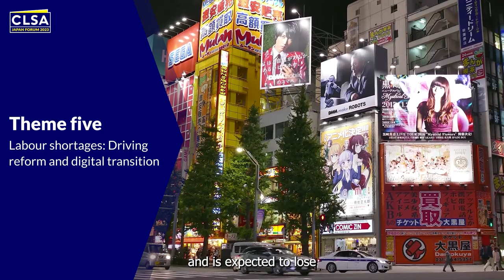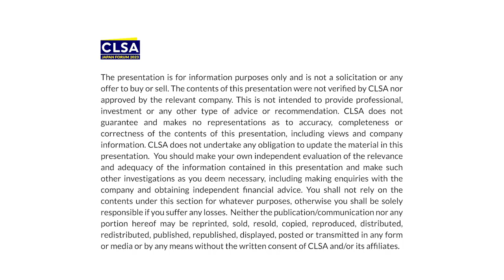Japan Forum 2023 - Forum in a flash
Head of Japan research Morten Paulsen and team outline the themes we will explore at this year’s Forum. From the latest BOJ policy moves to inbound tourism trends and a potential manufacturing renaissance, our expert speakers will address what’s top-of-mind for investors in Japan. See you in Tokyo!

About CLSA:
CLSA, CITIC Securities’ international platform, provides global investors and corporates with insights, liquidity and capital to drive their growth strategies.

Award-winning research, an extensive Asia footprint, direct links to China and highly experienced finance professionals differentiate our innovative products and services in asset management, corporate finance, equity and debt capital markets, securities and wealth management.

As part of CITIC Securities (SSE: 600030, SEHK: 6030), China’s leading investment bank, CLSA is uniquely positioned to facilitate cross-border capital flows and connect China to the world and the world to China.

CLSA operates from 13 countries across Asia, Australia, Europe and the Americas.

Asia's leading capital markets and investment group | Capital Markets | CLSA